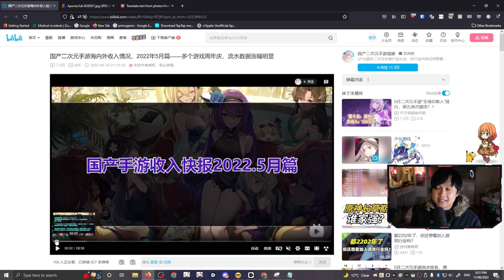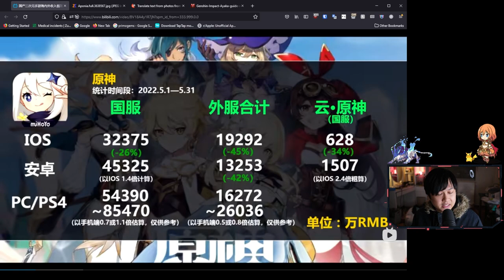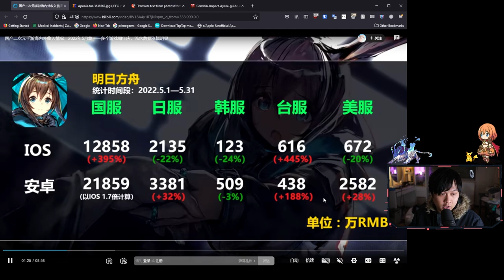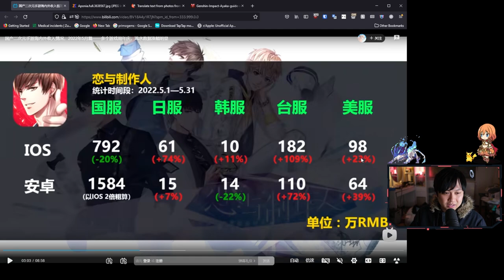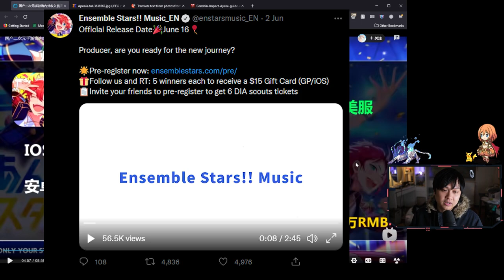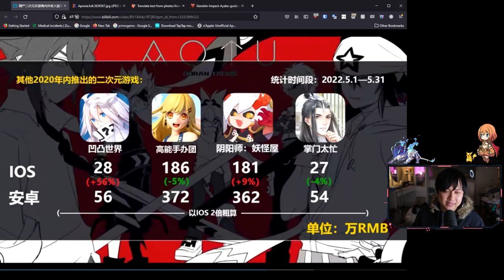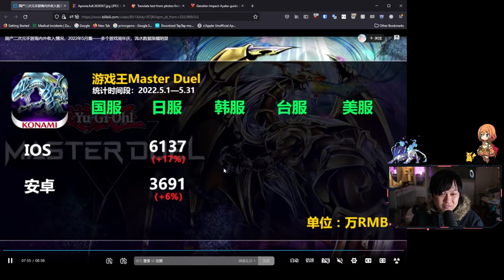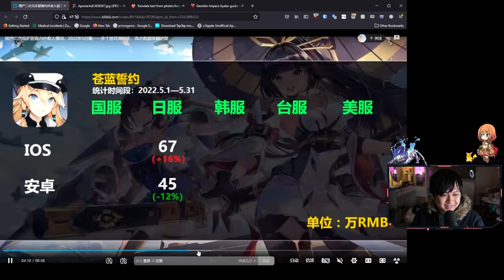Aether Gazer Big $$$, Priconne, Blue Archive, Arknights, Many Eating Well (May Mobile Game Revenue)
Hi!

What a fantastic month for all except Genshin Impact...

It feels like almost every game on the market had something going on in May, with games like Arknights, Girls Frontline, Ensemble Stars, Honkai Impact, Onmyoji, Tower of Fantasy, Punishing: Gray Raven, Blue Archive, Alchemy Stars, Azur Lane, Fate/Grand Order, and more. In this video, we talk about the net revenues of anime mobile gacha games that were domestically produced in China and Japan for May 2022.

A majority of this information if not all of it is available from Appannie and SensorTower, however, this Bilibili user has done all of the hard work for us and given us the juice.

Lace
✨ About Me
✨ Socials (need to copy and paste links)